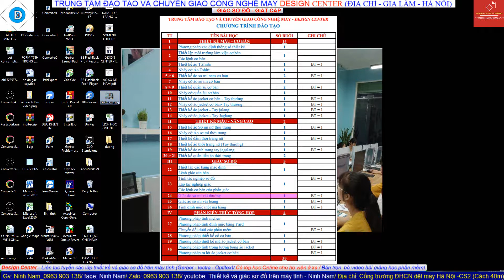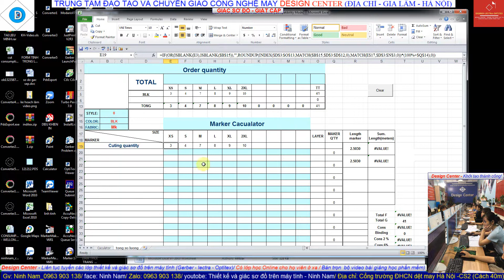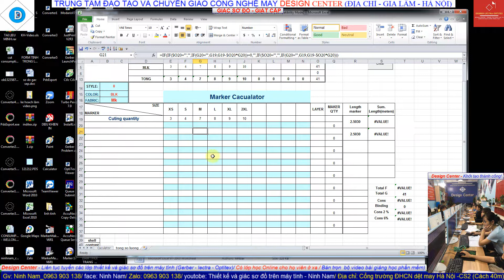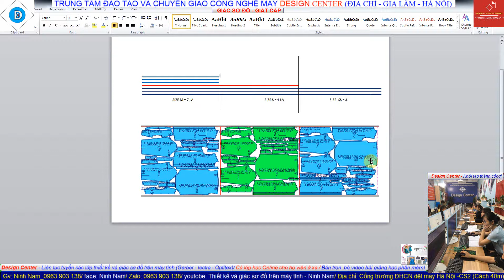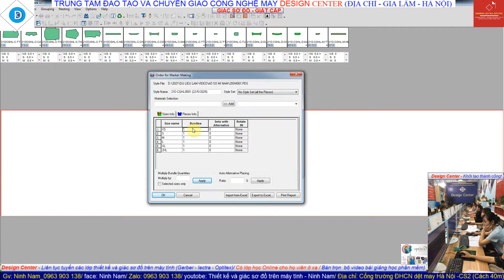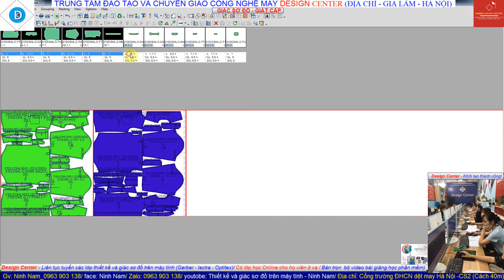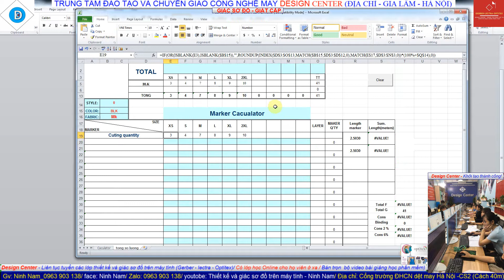GIÁC SƠ ĐỒ GIẬT CẤP